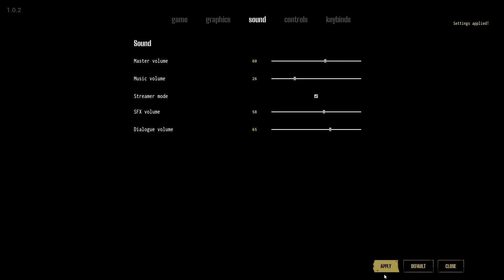Drug Dealer Simulator 2 I Ep.1 - The Start of Something Great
The day is finally here!!! The full version of Drug Dealer Simulator 2 is here!!! Let's rock it out and get this empire of selling dope started..